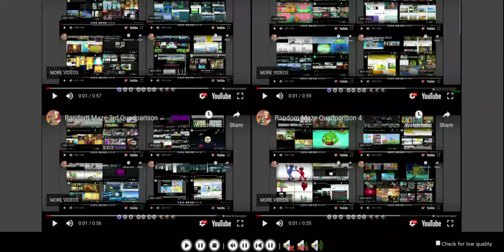Random Maze Superparison/Ultimateparison